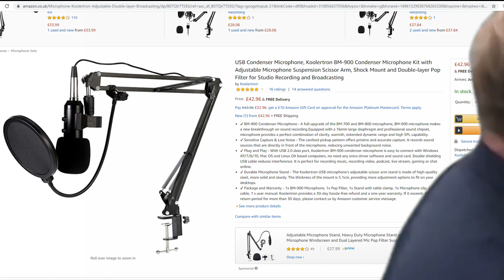OPENING MY SUMMER HEAT FUTCHAMP REWARDS AND MY PARTY BAG PACK!!! | FIFA 20 ULTIMATE TEAM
Sorry the audio corrupted there's nothing I could do:((